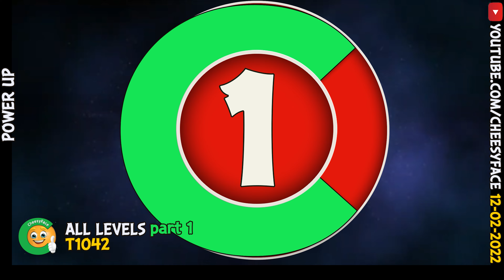CheesyFace All Levels PART 1 Power UP AngryBirds Friends Tournament 1042 Walkthrough 12 02 2022